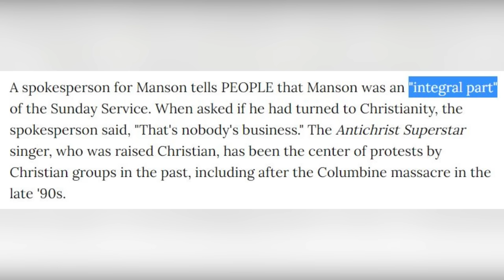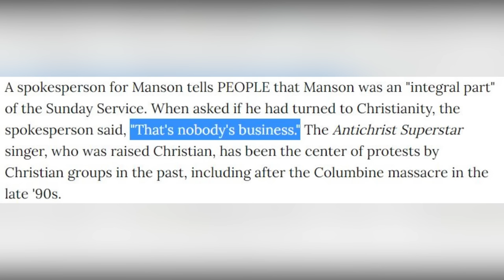Marilyn Manson Responds To Rumors He's A Christian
Marilyn Manson recently led a prayer group at the Sunday Service with Kanye West. This led to speculation that Marilyn Manson had converted to Christianity. Through a spokesperson, Marilyn Manson responded to the rumors.